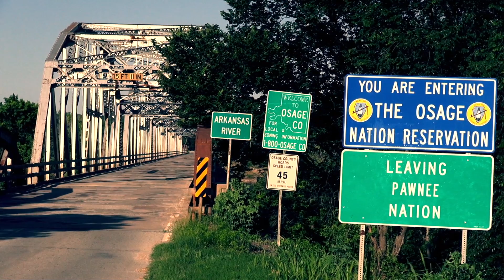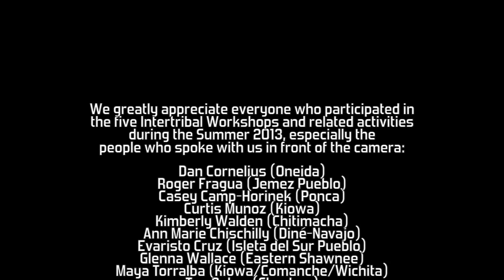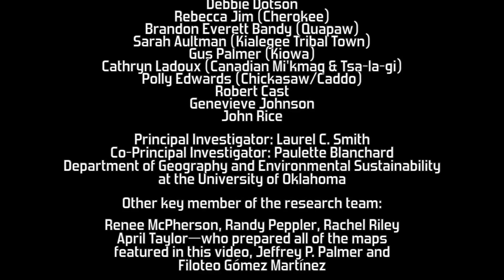Listening for the Rain: Indigenous Perspectives on Climate Change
Listening for the Rain starts a pluricultural conversation in which some Indigenous people who live in the central United States of America discuss their observations and understandings of, as well as responses to, climate change and variability. A team of Native and non-Native researchers and media artists worked together to document these stories. Not only does Listening for the Rain illustrate some of the environmental transformations distinguishing diverse Tribal landscapes, but the video also suggests some of the proactive solutions and ideas for addressing these issues that are currently being undertaken in Indian Country.

The video was developed as part of a project supported by the South Central Climate Science Center and the Southern Climate Impacts Planning Program. During 2013, five Intertribal Workshops on Climate Variability and Change took place (four in Oklahoma and one in New Mexico). These one-day events introduce tribal representatives to the Climate Science Center, the Landscape Conservation Cooperatives that service its region (OK, TX, LA, NM), and a couple of tools that help communities understand and plan for drought, one of the most costly conditions characterizing the climate of the Southern Plains. For more information about the project, please